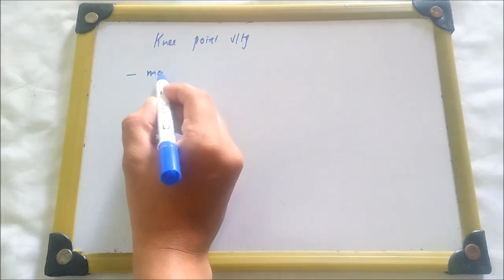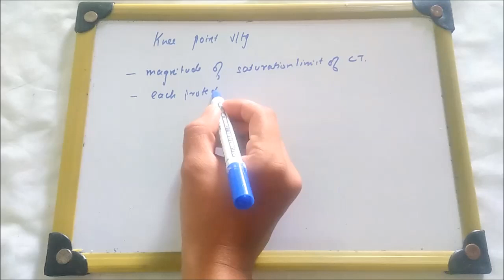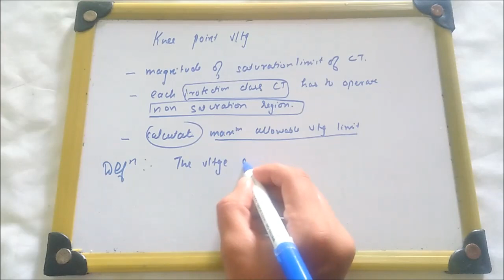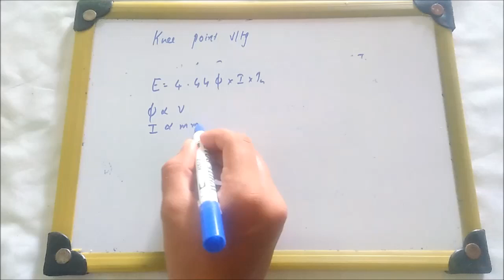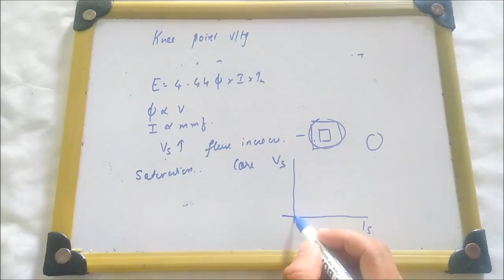KNEE POINT VOLTAGE